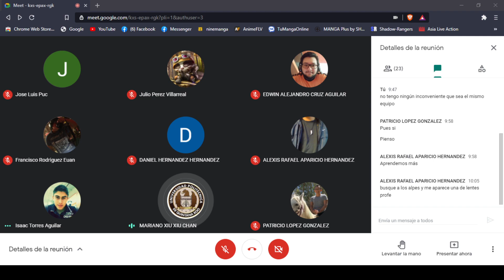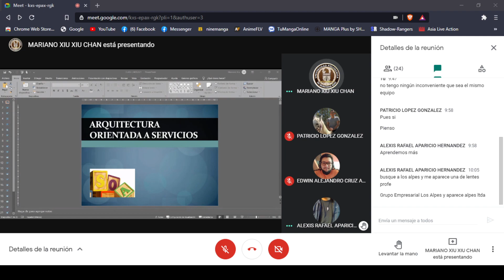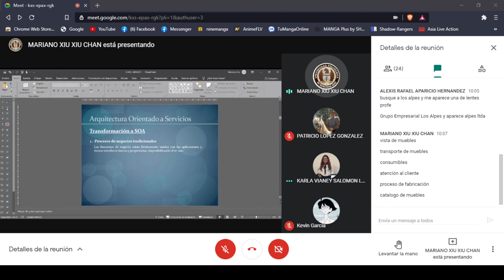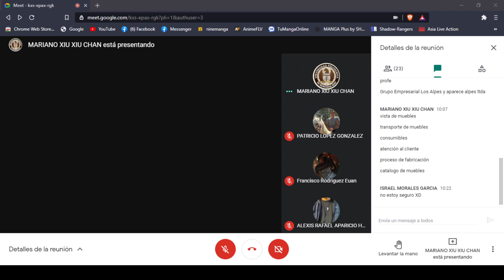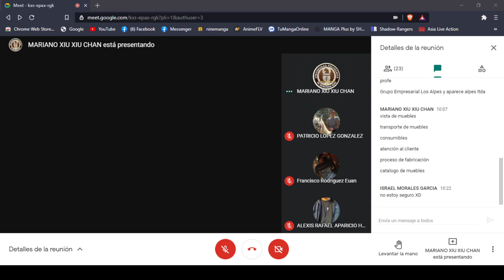Clase xiu 24-05-2021